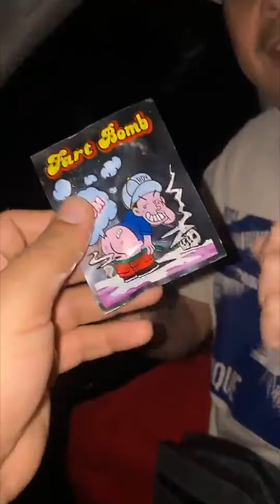فهد العرادي سناب [ 1014 ] مقلب الريحة الخايسة في بوعزوز 😂🤣